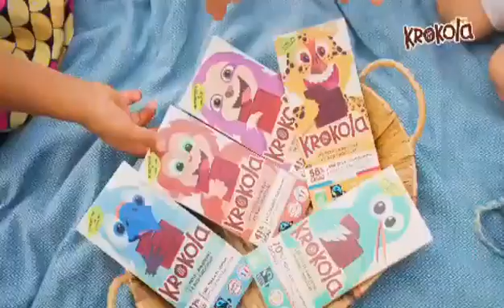25 septembre 2022